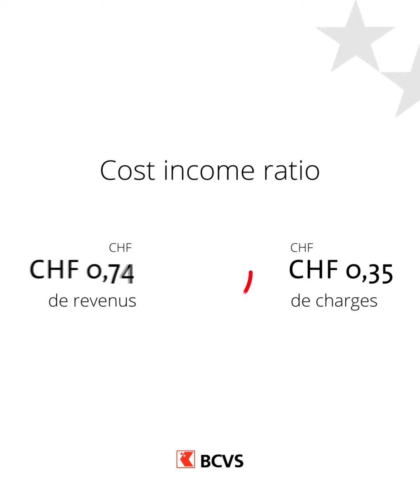Rapport de gestion BCVs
La Banque Cantonale du Valais publie aujourd’hui son rapport de gestion 2021.

et peut être consulté auprès de chacune des succursales de la BCVs.